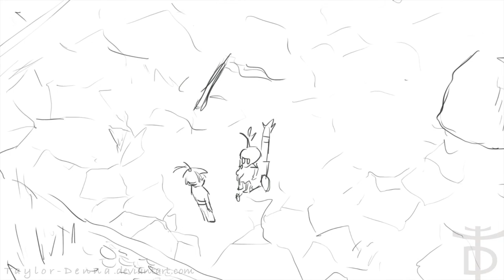Viva - Chapter 1 (viva piñata fanstory)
I don’t know how long this is going to be a thing, to be honest. Acquaintances of mine know that my brain gets easily distracted, and motivation lasts only a week or so at a time. Still, this sort of project has been something on my mind for a long time now.

(and sorry about the fuzzy quality at first. my bad)

Viva Piñata is such a wonderful game with a beautiful design, memorable gameplay, masterful music, GYah! It’s easily one of my favorite games!

I have the plot, conflict, and resolution already squared away, so it’s a matter of actually getting this done. Actually, this animation was made quite a few months ago, but I never got back to finishing it up. Hopefully my mind will return to it.

RIP my throat. XP I’m well aware that I’m not the best at accents and voice acting (and voice editing).

*Note: there are going to be some key differences with some characters personality-wise. I try to stick with canon as much as possible, but for the sake of the story, there will be some deviations.
Sound Effects: Freesfx.com, Relaxing Sounds Of Nature, Effects Grinder (make into link), Audio Productions, Vladimir Bursh, Audio Enabled, SoundLikeYoutube, ProSound Effects, The Hollywood Edge Sound Effects Library – Topic